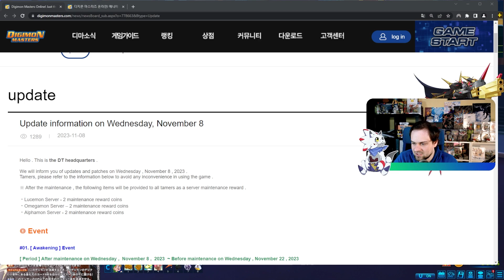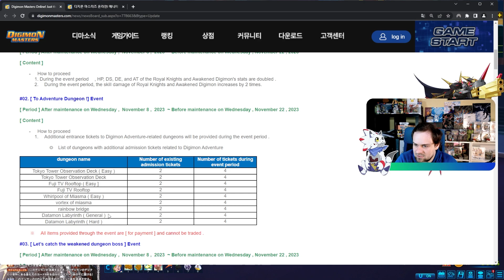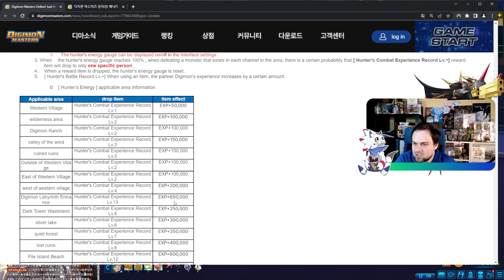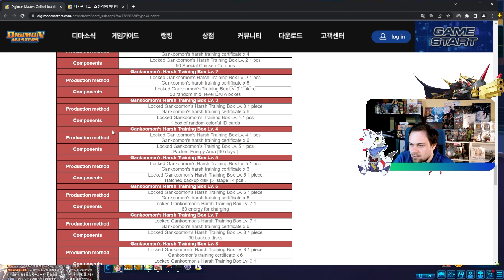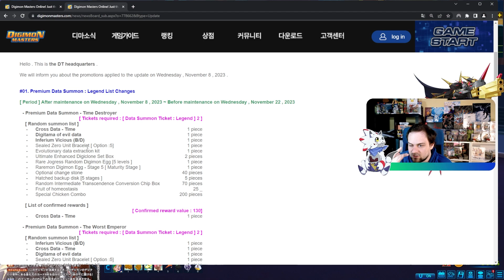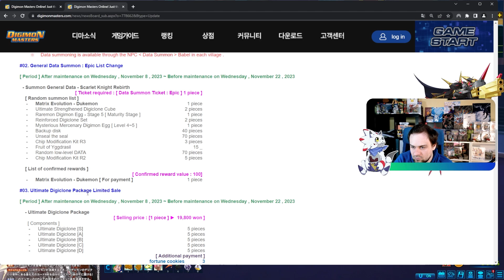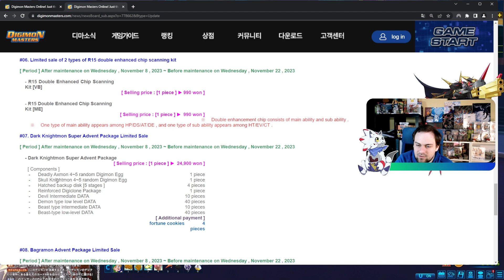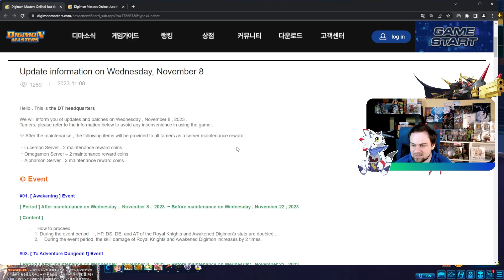2x Stat-Event für Royal Knigths und Awaken Digimon & mehr sind auf KDMO erschienen!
Hier könnt ihr Kanalmitglied werden und exklusive Vorteile erhalten:
Man kann mir hier auch direkt Spiele von meiner Wunschliste kaufen